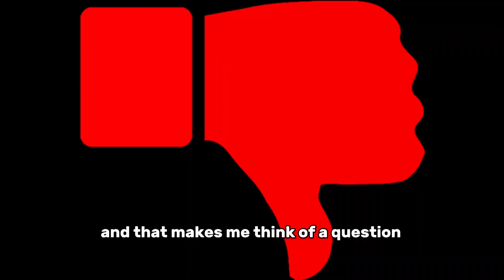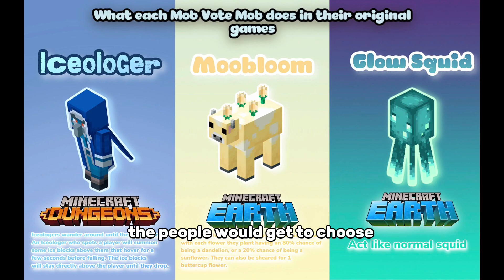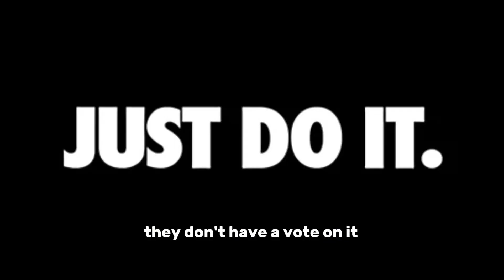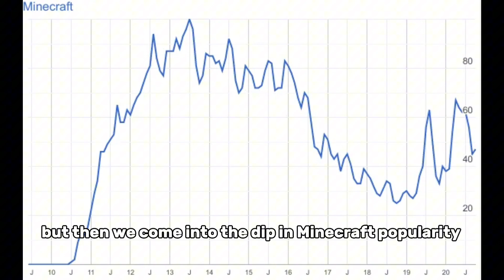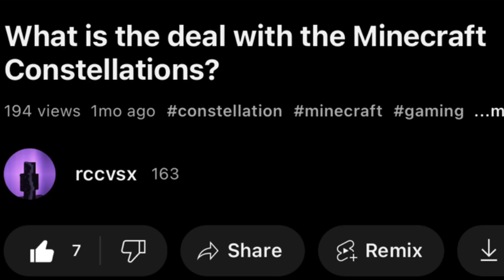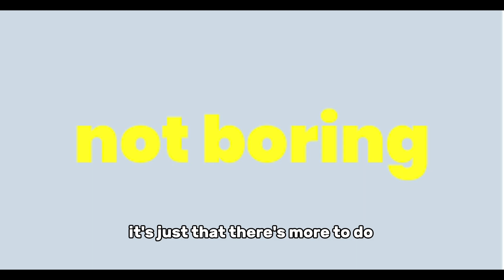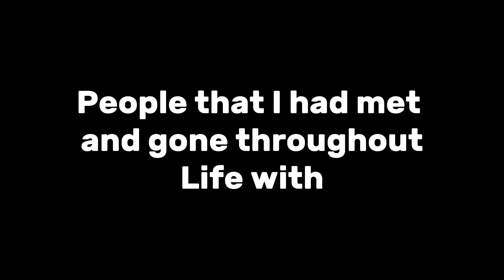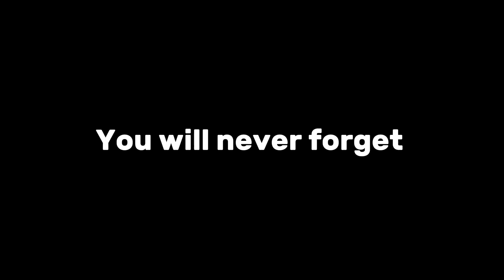Is Minecraft getting worse?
Is Minecraft getting worse? Leave your opinion down in the comments!

Creators I have mentioned in this video -